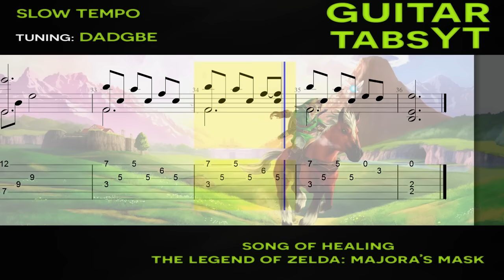The Legend of Zelda: Majora's Mask - Song of Healing Guitar Tutorial | Guitar Lesson + TABS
Legend of Zelda Song of Healing Guitar Tutorial

Arranged by: Giuseppe De Matteis (chimatte on gametabs)
Tuning: DADGBE (Drop D)
No capo

This is a Song of Healing Guitar Tutorial (The Legend of Zelda: Majora's Mask). The song is playing with tabs and sheet music showing on the screen along with a fingerboard that shows you how to place your fingers. This is one of the best ways to learn a song as you can know the exact tempo and how certain things are supposed to sound. I have also uploaded a slow tempo version of this Song of Healing Guitar Lesson which allows for easier learning and it will especially help out beginners. What you are seeing is a Song of Healing fingerstyle arrangement. If you don't know how to play fingerstyle yet, I suggest to look at some tutorials on Youtube, it's not that hard. I have uploaded Song of Healing tabs in PDF format further down below in case you need them. You can expect to learn this song in a few days/weeks or a couple of months. It all depends on your current skill level and how hard are you willing to learn and practice. Let me know if you liked this The Legend of Zelda: Majora's Mask Song of Healing Guitar Tutorial.

It helps me grow this channel and create more content.